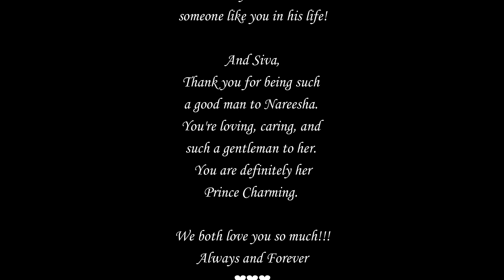Happy Valentine's Day Nareesha and Siva!!!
We hope you love our video for you!!!